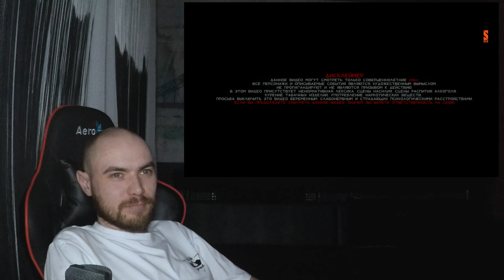ОМИР | 16 серия | РЕАКЦИЯ НА СЕРИАЛ